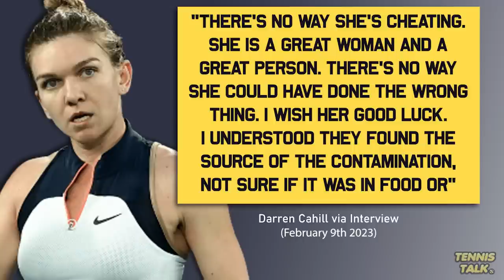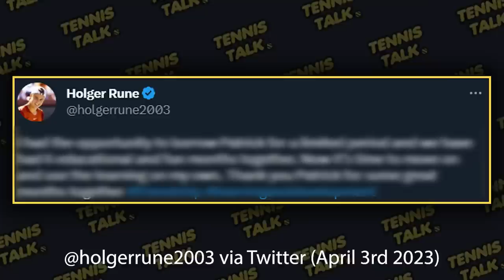Halep Doping Suspension Update ahead of Clay Season 2023 | Tennis Talk News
Simona Halep was provisionally suspended for a banned substance called Roxadustat which lead to her missing out on Indian Wells and the Miami Open 2023. She was said to have a hearing sometime in February to plead her case for the first time in almost six months but in the mean time she has been practicing on clay and her coach Patrick Mouratoglou has split with Holger Rune. Will we be seeing Halep back sooner than we expected?

0:00 | Intro
0:22 | Cahill Interview
0:58 | Halep Instagram Post
1:09 | Mouratoglou & Rune Split
1:47 | Outro